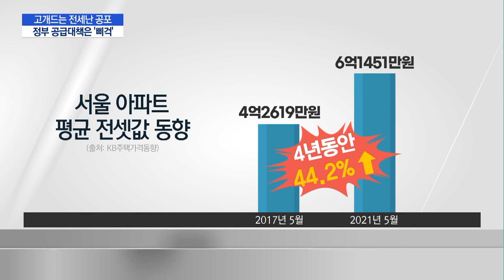고개드는 전세난 공포 …공급 절실한데 대책은 '삐걱' / 머니투데이방송 (뉴스)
06/08 MTN 핫라인 5

최근 서울 전세 매물은 줄고 가격은 오르는 등 전세시장이 다시금 얼어붙고 있습니다. 각종 규제에 따른 부작용과 함께 정부의 도심 주택공급이 속도를 내지 못하면서 전세난이 재확산될 것이란 우려가 커지고 있습니다. 강은혜 기자의 보돕니다